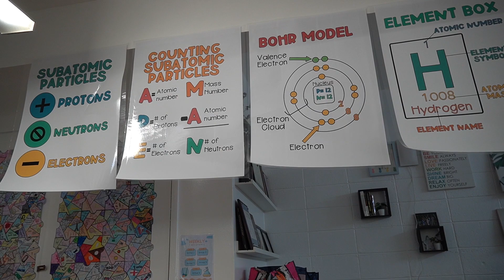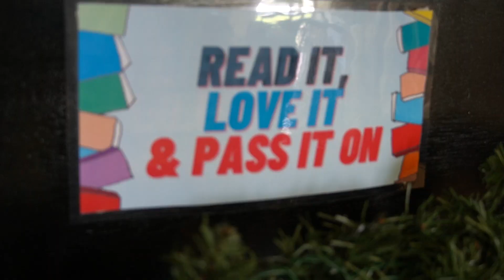Meet the CNMI Teacher, Librarian of the Year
The CNMI named its teacher and librarian of the year. Dr. Roque Indalacio and Natalie Beyer are passionate educators who put students first. Regional correspondent Thomas Manglona introduces us to them in this next report.